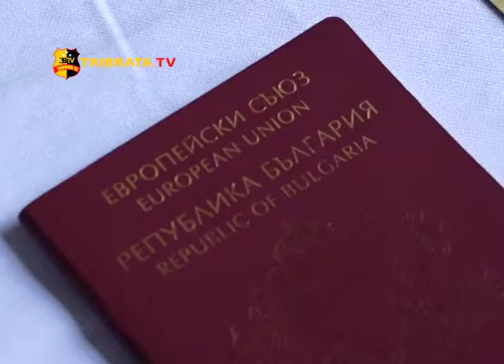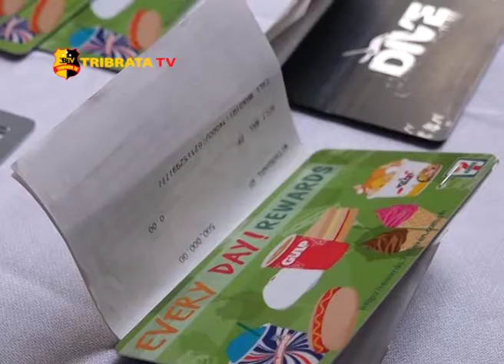POLISI UNGKAP KASUS PENGGANDAAN DATA KARTU ATM